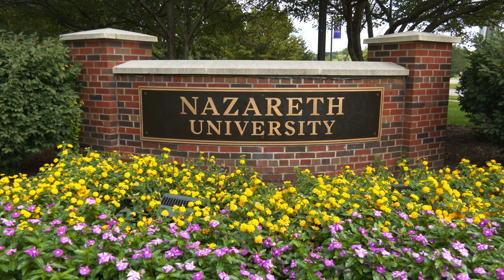Keuka vs Nazareth Women's Lacrosse 4.17.24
Graduate student Kate Metzler scored three of her team-leading four goals in the first quarter as the Nazareth University Women's Lacrosse team built an early 5-0 lead and cruised to a 13-5 victory Wednesday afternoon on the NLPA Turf Field. The Golden Flyers are 6-7 overall, 3-1 in the Empire 8.